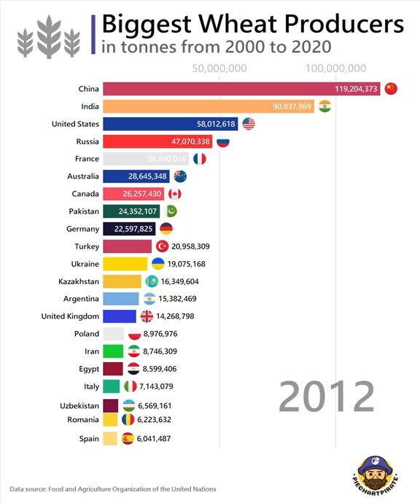Biggest Wheat Producers in the World, Ukraine and Russia produce 15% of the wheat in the world